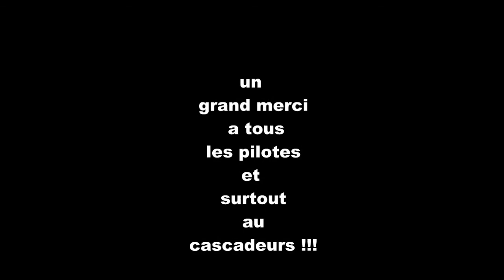FREE RIDE A ADZOPE 2014 TEAMCRAZYBOYS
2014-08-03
une dimanche de pure monotonie...a Adzope'